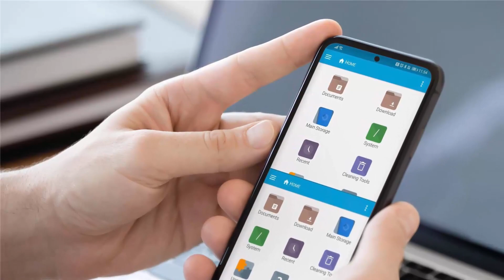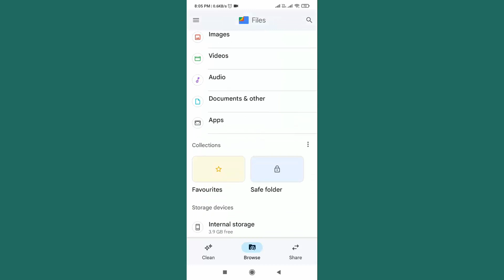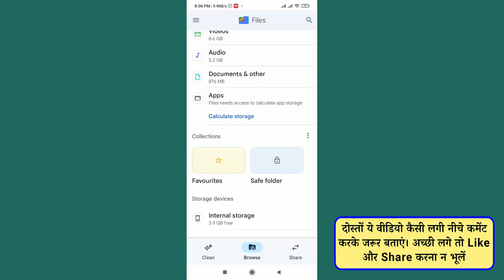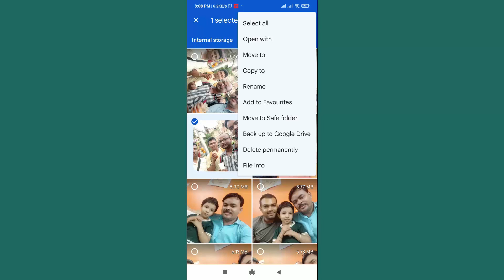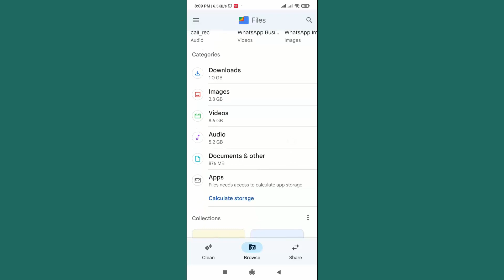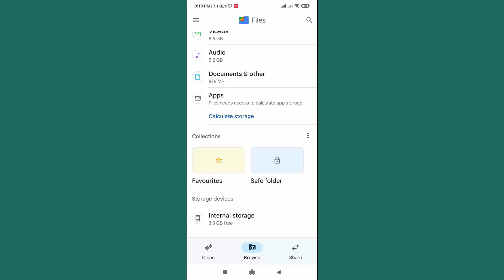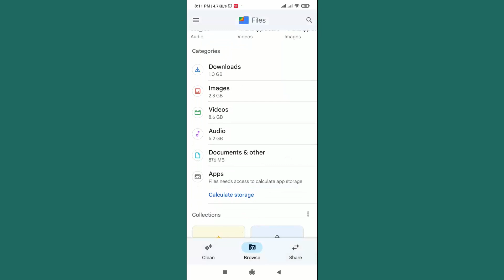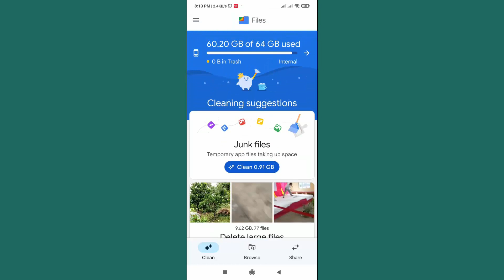Google files app kaise use kare | Technical Guideline | How to use google files app for sharing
Google files app kaise use kare | Technical Guideline | How to use google files app for sharing | video created by Bhola Das

This video is about:
1. Google file se photo kaise send kare
2. Google files app kaise use kare
3. Google file transfer app kaise use kare
4. Google files se app share kaise kare
5. Google files se video kaise bheje
6. How to use google files app for sharing
7. Google file me photo hide kaise kare
8. Best file transfer app for android 2022
9. Best file sharing app for android 2022
10. Video share karne wala app
11. files by google app kaise use kare

About Technical Guideline:
In this channel you can learn something new. You can watch tutorials regarding tips and tricks about mobile (Ex: Android phone, Smartphone, Apple i-phone), computer, banking,  and new technology in hindi.

Jio sim call details kaise nikale 2021 | How to get call details of jio number online